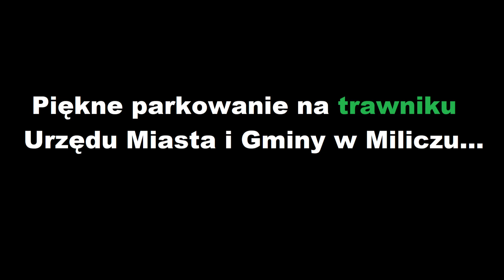Piękne parkowanie na trawniku Urzędu Miasta i Gminy w Miliczu...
Dziennikarz: Wacław Korda